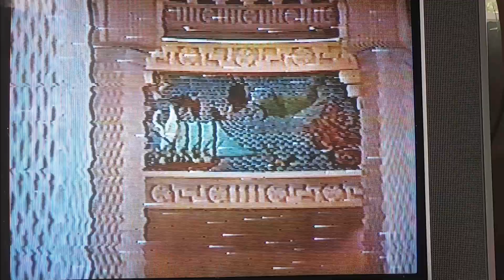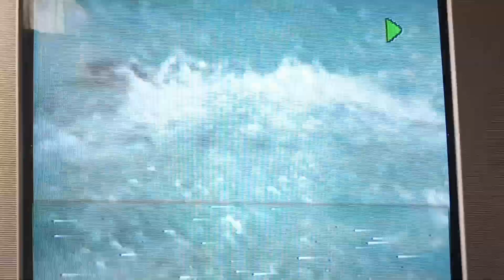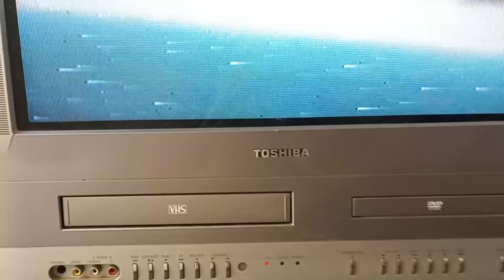Bahamas @Atlantis Hotel in 1999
featuring Cris Cook @ rexxtodd